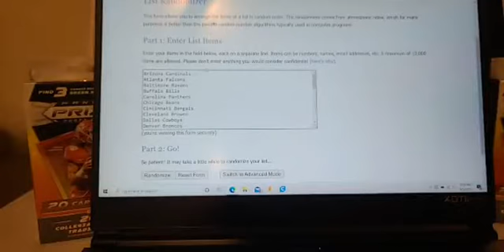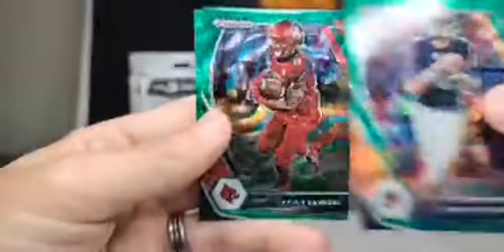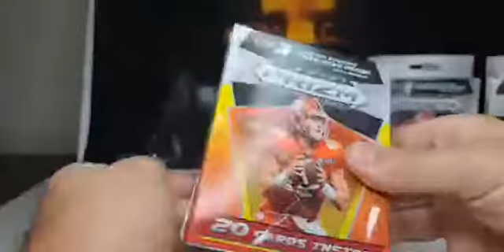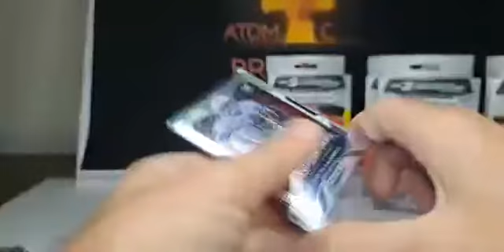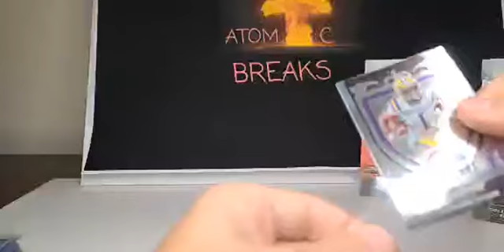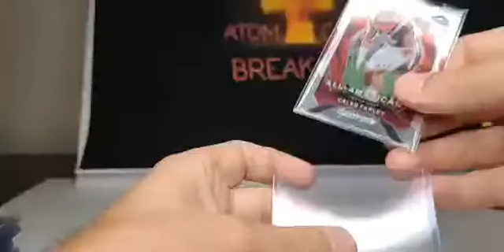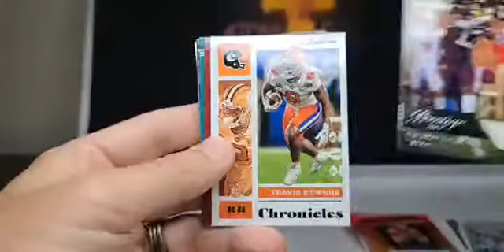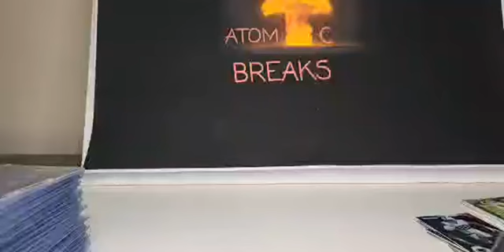Atomic Breaks Prizm Draft 10x Hanger Break #2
Break took place on 8/5/21